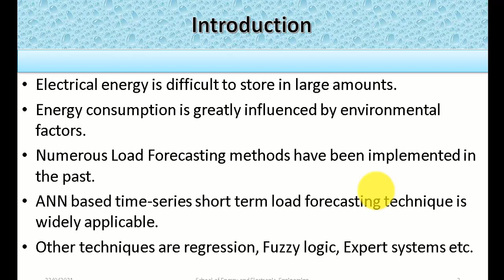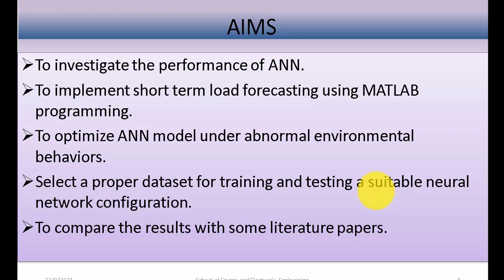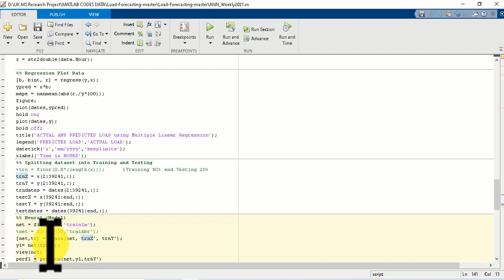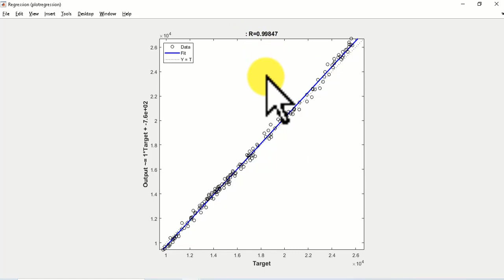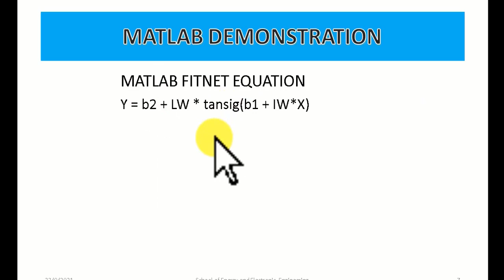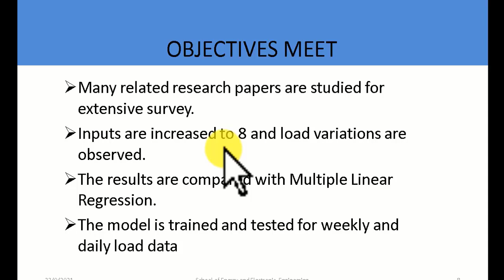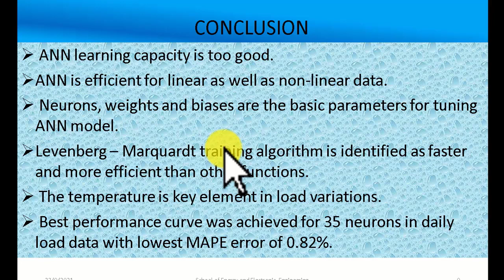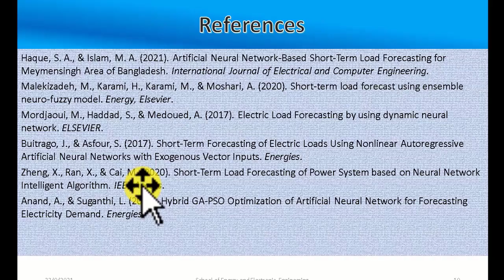Short-Term Electric Load Forecasting using ANN in MATLAB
The video titled: Short-Term Electric Load Forecasting using ANN in MATLAB discusses the complete coding and understanding of the basic phenomena of short-term load forecasting using artificial neural networks (ANN) in MATLAB programming in easy steps.
The importance of load forecasting in maintaining a balance between energy production and consumption is highlighted.
Various factors such as weather conditions (rainfall, wind speed, air pressure, humidity, and temperature) impact energy consumption.
The video mentions the use of the Levenberg-Marquardt training function for ANN and compares the results with other literature.
The presenter discusses their objectives, including studying different research papers, increasing the number of inputs, and testing the model on weekly and daily load data.

Detailed Description:

Electrical load forecasting is a significant issue and problem in our everyday electric power systems operations and management. It is one of the crucial tasks to be solved in order to maintain economic and sufficient power generation and reliable system operating conditions. However, with the growth and development of complex electrical power systems and a more diversified environment for providing energy services, the problem has now faced many new challenges.
Numerous load forecasting techniques and approaches have been proposed in the past, but researchers have found neural network-based methods more reliable while producing fewer forecasting errors because of their capacity to adjust appropriately to the hidden characteristics of the connection between the output and input load data. Due to the non-linear characteristics between the changing behaviour of the load patterns and effective parameters on it and the complex relation between load design changes and their parameters, researchers have accepted NN methods more than any other conventional techniques.
The artificial neural network-based series short-term load forecasting (STLF) method is broadly utilised in the power business. STLF can be performed utilising other procedures such as regression models, fuzzy logic, expert systems, etc. But applications of ANN have overcome the limitations in the areas of forecasting. Electrical load demands primarily depend on several weather conditions like temperature, humidity, rain, air pressure, wind speed, etc.
The major aim of my project was to implement and explore the performance of ANN-based approaches for daily and weekly short-term load prediction (STLF). A back-propagation feedforward NN configuration was selected for training the model on our dataset and comparing the outcomes with the multiple linear regression (MLR) technique. The ISO New England hourly load dataset of the previous four-and-a-half years was utilised in training and testing the neural network model. The main focus was given to daily 24-hour load predictions. Hourly load data was taken as the target data, while other parameters like hour, dew point, dry bulb, working days, holidays and previous hour, day, and week load are taken as input data. Simulations were carried out in MATLAB to get the better accomplishments of our designed network. The outcomes displayed that as compared to the regression technique, the performance of our designed setup was best.